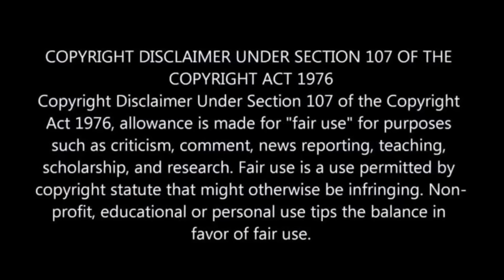Aunty & Invisible Wall | Hindi Voice Over | Film Explained in Hindi/Urdu Summarized हिन्दी |Survival